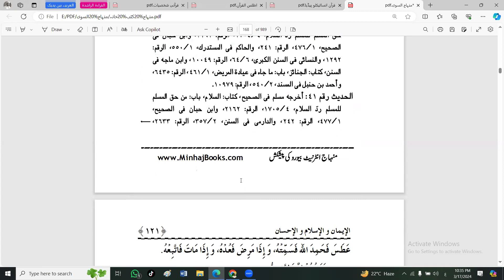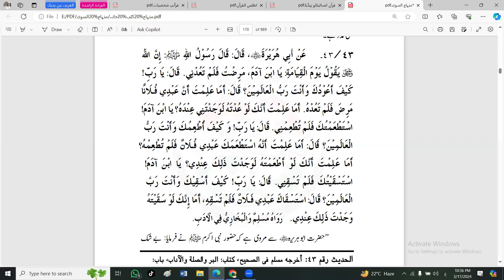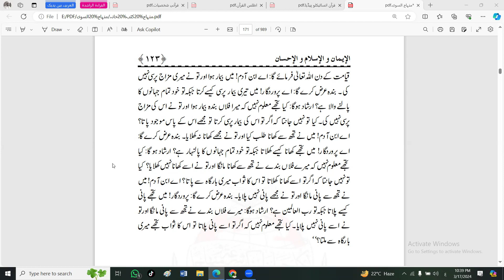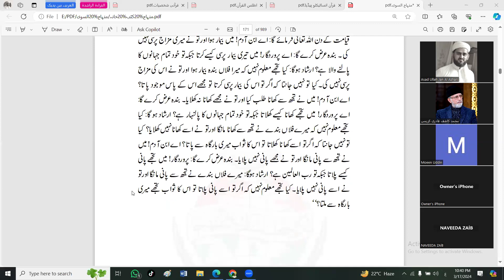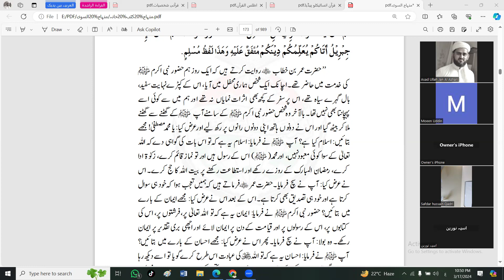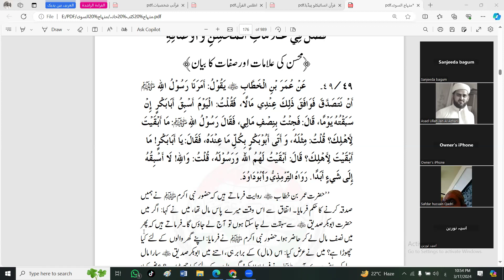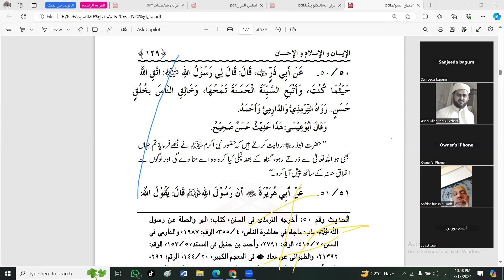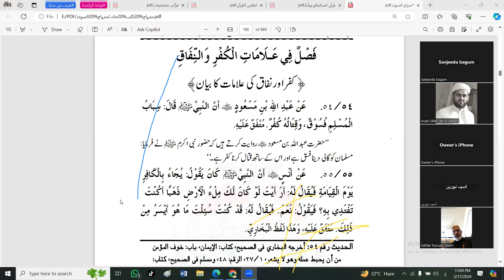چھٹا درس حدیث المنھاج السوی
حدیث رسول علیہ الصلاۃ و السلام کا مستند وجامع ذخیرہ ’’ المنہاج السوی ‘‘ شیخ الإسلام ڈاکٹر محمد طاہر القادری کی تالیف ہے جس میں عقائد ، احکام ، عبادات و مناقب وغیرہ پر ۱۱۰۰ گیارہ سو احادیث تقریبا تین سو مستند کتابوں سے جمع کی گئی ہیں ۔
رمضان ۲۰۲۴ دو ہزارچوبیس کو اس کتاب پر دروس کا آغاز کیا ہے